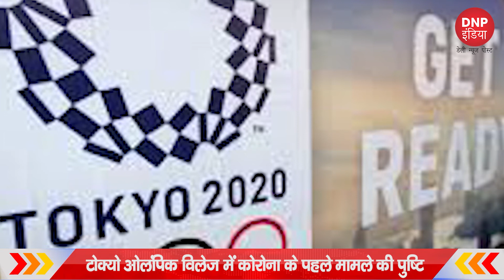TOP 10 BREAKING NEWS (17/07/2021) || DNP INDIA